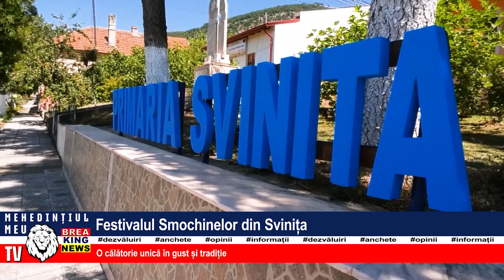FESTIVALUL SMOCHINELOR DIN SVINIȚA